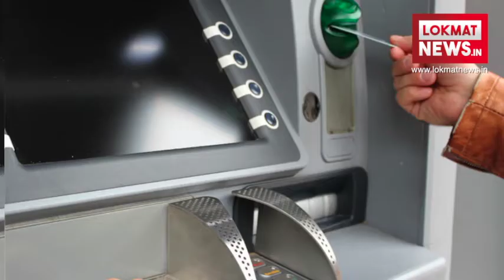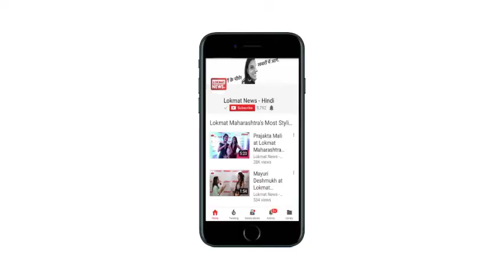लोकमत न्यूज प्राइम टाइम बुलेटिन | Lokmat News Fatafat Prime Time Bulletin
कैश क्रंच की समस्या से जूझ रही है देश जनता से लेकर भारतीय वायुसेना ने चीन सीमा के पास शुरू किए गए 'गगन शक्ति' नामक अभ्यास तक की सभी खबरें लोकमत न्यूज हिन्दी के प्राइम टाइम बुलेटिन में आप देख सकते हैं। इसके लिए आपको पर लॉगइन करना होगा।